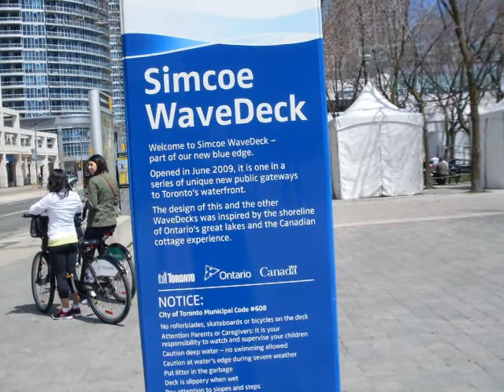Queens Quay Simcoe Wave Deck Photos Toronto Ontario Canada on May 8, 2011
a lovely walk along the queens quay and there's a weird looking thing called the simcoe wave deck
i have no idea why they designed it that way. looks pretty cool though.